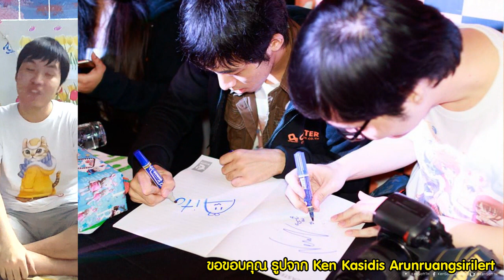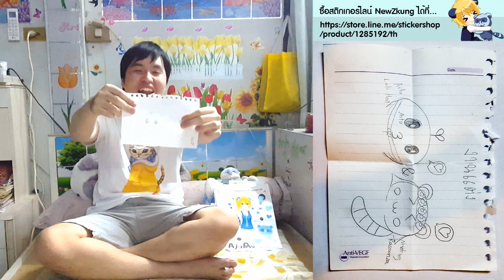ขอบคุณ 300,000 Subs ล่วงหน้า พร้อมกับรีวิวของขวัญวัน Caster Day ครั้งที่ 6 (Fun Seed : 25/06/2559)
ขอบคุณทุกคนที่ติดตาม และให้กำลังใจมาตลอดนะครับ :)
วันนี้ เราก็มารีวิวของที่ได้กันนะครับ และเปิดการ์ดอะจะอะอย่างเช่นเคย อิอิ
วันงาน Casterday Fun Seed 25/06/2559 สนุกมาก ได้ขึ้นเวทีครั้งแรกงานแคสเตอร์ครั้งแรก แต่เสียดายขึ้นไปรับเสื้อไม่ทัน (มาสาย XP)

ชอบการทำคลิปมาก และจะพยายามพัฒนางานยิ่งๆขึ้นไปนะครับ :)